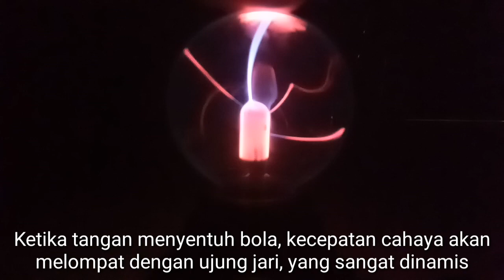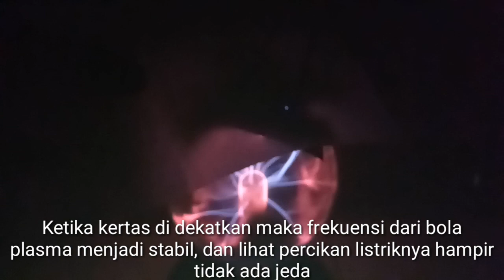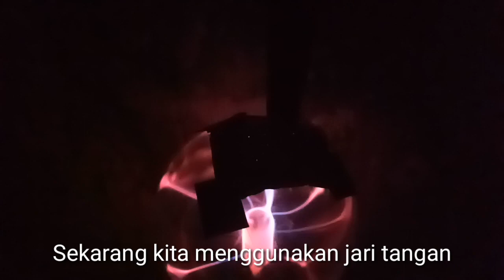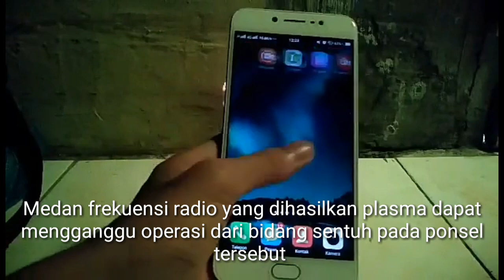Science Experiment With Plasma Ball | Eksperimen Bola Plasma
Assalamua'laikum  teman-teman

Pada video ini saya membagikan tentang eksperimen pada bola plasma (plasma light)

Jadi yang belum tau apa itu bola plasma.  Simak penjelasan ini.

lampu plasma atau disebut juga bola  lampu plasma adalah sebuah lampu lucutan gas yang menggunakan plasma sebagai sumber cahaya. Lampu plasma diciptakan oleh Nikola Tesla setelah percobaannya dengan arus listrik frekuensi tinggi pada tabung gelas hampa untuk kepentingan mempelajari fenomena tegangan tinggi, tetapi versi modern didesain oleh Bill Parker. Tesla menyebut ciptaannya ini sebuah tabung lucutan gas lembam.

Eksperimen ini bertujuan agar mengetahui hal-hal apa saja yang bisa dilakukan oleh bola plasma ini.

Disarankan tidak menonton dengan tingkat kecerahan HP rendah,  tingkatkan kecerahan HP anda agar hasil maksimal. jangan lupa jaga jarak mata anda dengan HP agar mata tidak cepat rusak.

Bola plasma ini juga bisa kalian beli di toko online dengan berbagai ukuran dan variasi warna.

bola de plasma unboxing.